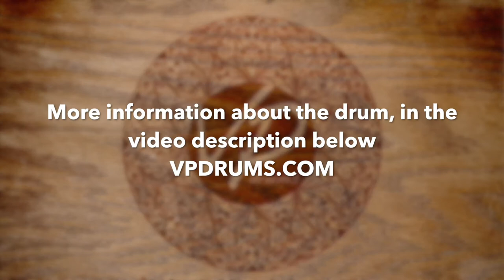Large 55dm Shaman drum, Frame drum, brown painted sample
Welcome Friend !

We are Veronica and Peter, the founder, dreamer, creator of VP drums handcrafted musical instrument workshop, which is a small family crafts company.
Every instrument made from carefully selected materials to create unique, high quality, hearth full products.
We have more than 5 years experience in drum making. During this time we created hundreds of drums, sent to 5 continents, all over the world.
Thanks for the perfected hide and frame making process, our Drums have a unique long gong sound vibration.
The drums represent our love, harmony, happiness and freedom.

Please Visit our web-shop, website, social platforms.

Have a good time in our YouTube Chanel.